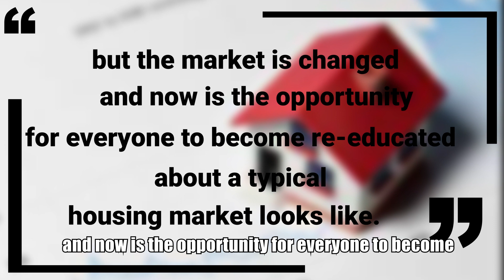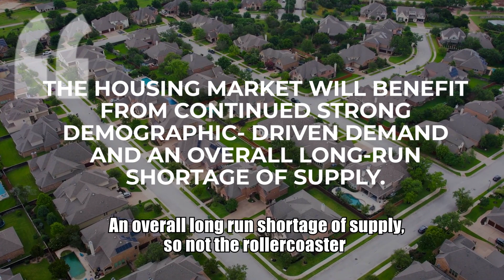What is the real estate market forecast in 2023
Do you want to know about what is the real estate market forecast in 2023? Check out this video to learn more about the state of the real estate market and how it will perform in 2023.

📲  We have so many people contacting us who are moving here to the Lake Tahoe Area and we ABSOLUTELY love it! If you are moving or relocating to Lake Tahoe Area we can help make that transition so much smoother for you!

CONTACT RACHEL:
🖥️: RACHELCAPIL.COM